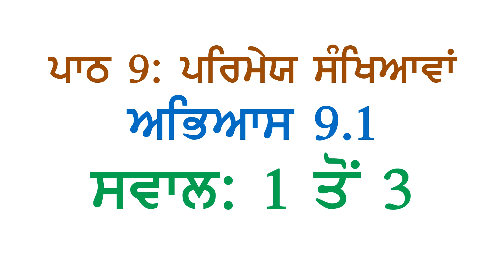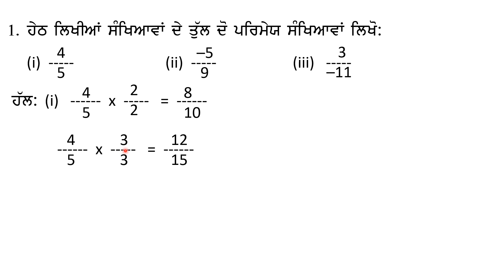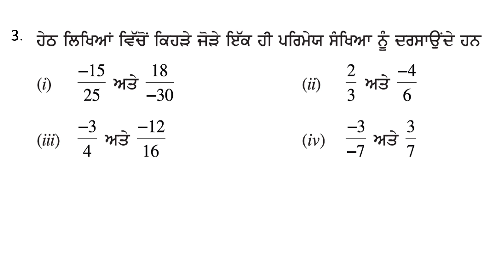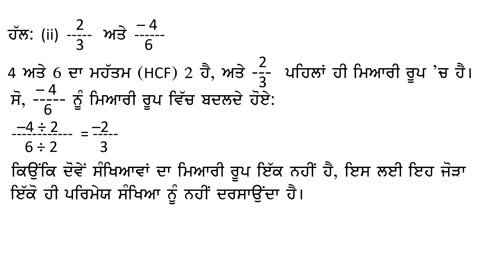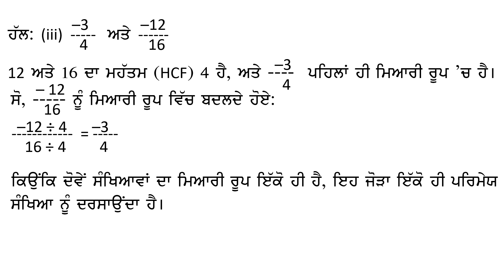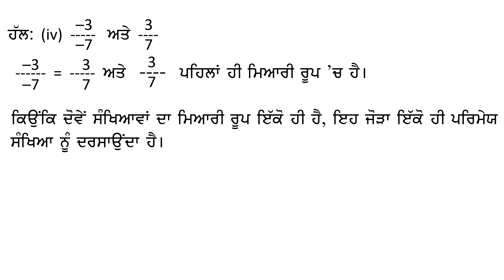7th Math Chapter 9 Rational Numbers Exercise 9.1 Questions 1 to 3 Panjabi Medium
ਪਾਠ ੯: ਪਰਿਮੇਯ ਸੰਂਖਿਆਵਾਂ
ਅਭਿਆਸ ੯.੧ ਸਵਾਲ ੧, ੨, ੩
ਪੰਜਾਬੀ ਮਾਧਿਅਮ
PSEB Class 7 Math Chapter 9 Rational Numbers Exercise 9.1  Questions 1 to 5 Panjabi Medium